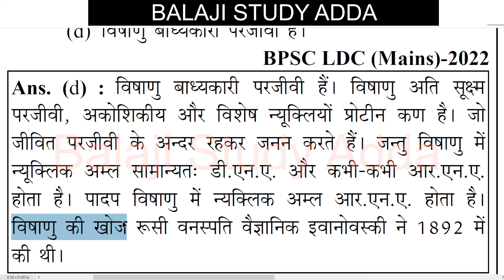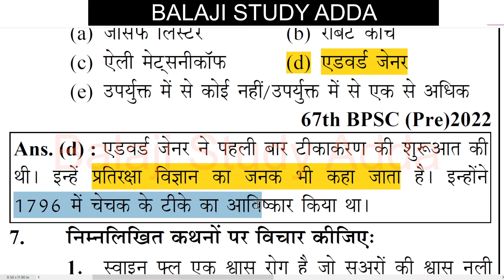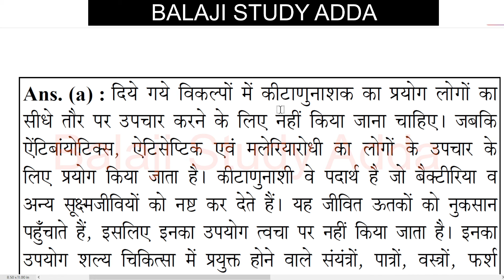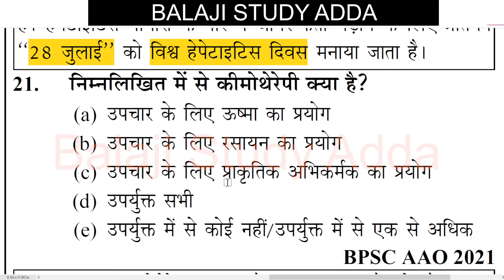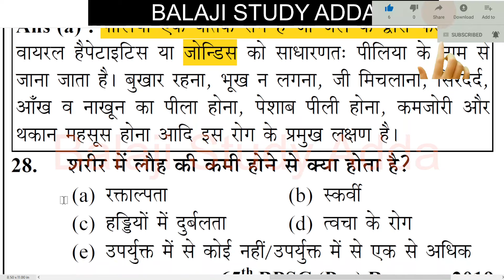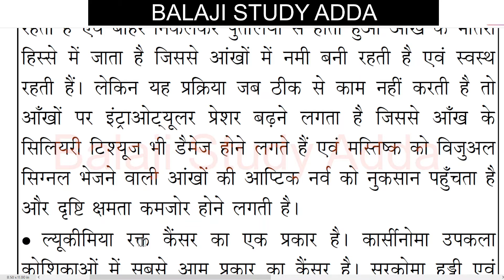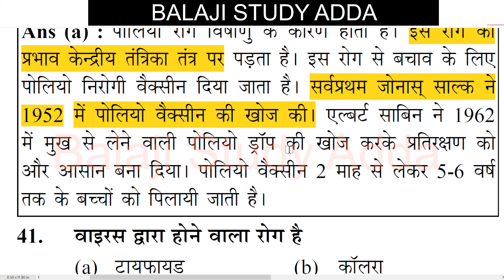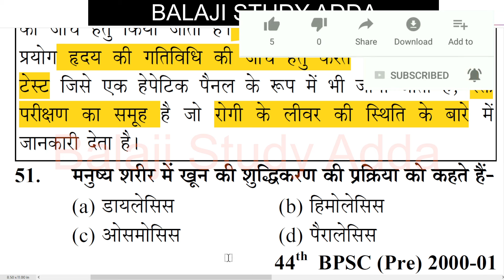BPSC TRE 3.0 RE EXAM SCIENCE मानव रोग और उपचार ALL PREVIOUS YEAR 50 MCQ PRACTICE बिहार शिक्षक भर्ती